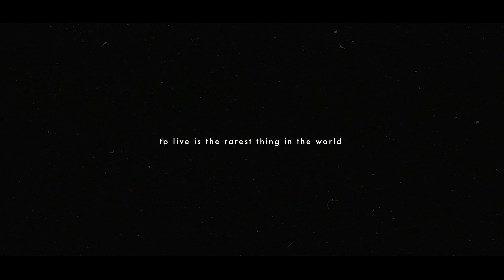Insta360 ONE R: Explore Morocco in 5.3K (feat. Jake Rich and Anna Chah)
The masters of cinematic travel film Jake Rich and Anna Chah bring you another spectacular travel video as they explore Morocco in stunning 5.3K 🤩

📸 Shot 100% on Insta360 ONE R Expert Edition.

Seen the latest news? The Insta360 ONE R workflow just got a whole lot smoother. Now with a plug-in method of transferring files, a faster reframing tool and a new “Quick FlowState” stabilization mode, shooting epic content like this has never been easier!

BLACK FRIDAY DEALS HAVE ARRIVED💥 Get up to 50% off cameras and accessories with Black Friday starting Nov 24 🆒 Register for a reminder email and bag yourself a FREE Invisible Selfie Stick